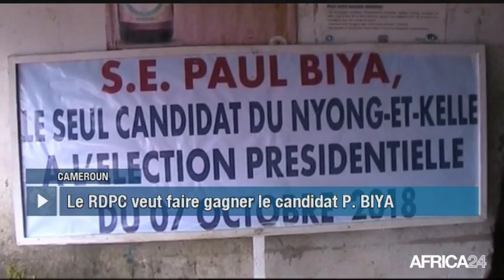Le Journal du mercredi 3 octobre - 14h GMT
Cameroun, LE RDPC A LA CONQUETE DES ELECTEURS. Côte d'Ivoire, ÉLECTIONS LOCALES : LES GRANDS ENJEUX. Côte d'Ivoire, CPI : REPRISE DU PROCÈS DE L. GBAGBO. Cameroun, TENUE EFFECTIVE DE LA CAN EN JUIN 2019.